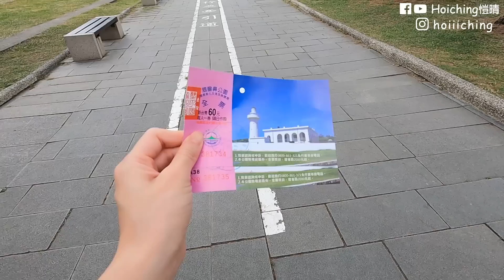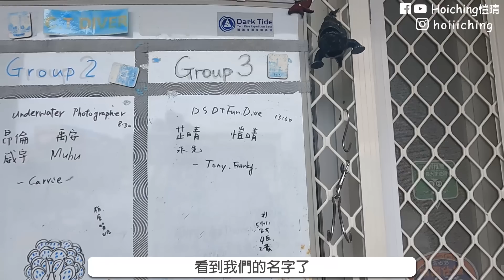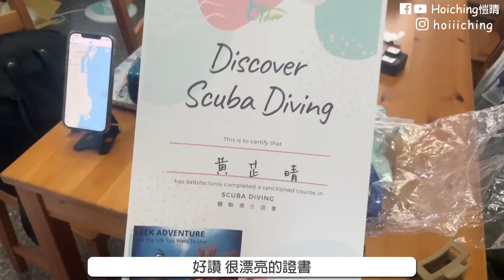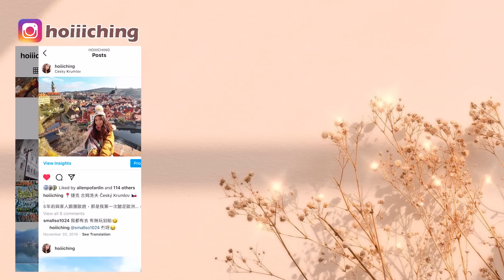【🇹🇼台灣 屏東墾丁】妹妹來台灣找我玩...意外進急診室了😫 而且還禍不單行🤦‍♀️ | 墾丁SUP | 體驗潛水 | 墾丁住宿 | Hoiching愷晴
❝簡介❞
妹妹來台灣找我玩的兩個禮拜
我就只有在墾丁有拍vlog哈哈哈
其他時間都想好好享受假期！
妹在台灣有很多初體驗～包括潛水、SUP等等
還有一個. 意外進急診室😫
然後我們其實還禍不單行
差點連GoPro都噴掉
好啦沒事啦～還是很愛墾丁啦！

❝影片時間軸❞
00:00 預告
00:40 SUP
02:40 小插曲1
03:36 民宿room tour
04:28 墾丁大街
06:04 Day2
06:53 南灣
07:44 潛水
09:51 小插曲2
12:05 我被唾棄了!

❝旅遊影片❞
❝MUSIC❞
⏀Music by .irg - satisfy (feat. Patient Zero, Kaz Benson, Patient Zero Beats)